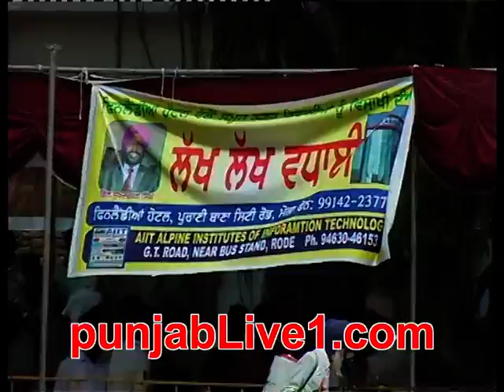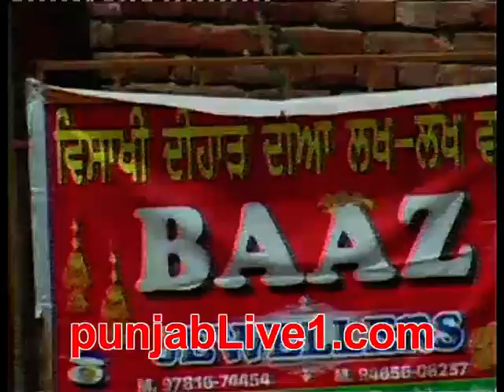MOGA KABADDI TOURNAMENT DAY-2 (2013) PART 2 punjablive1.com